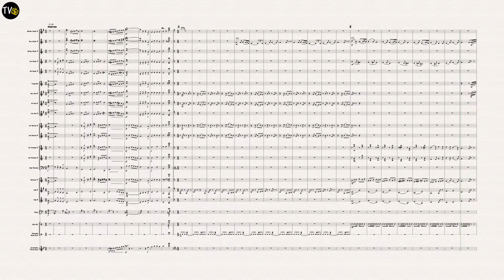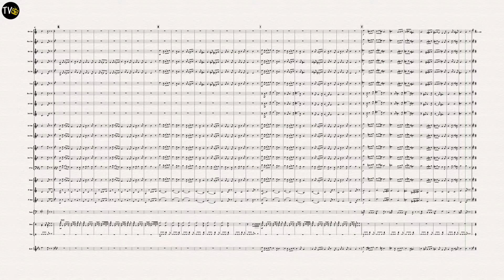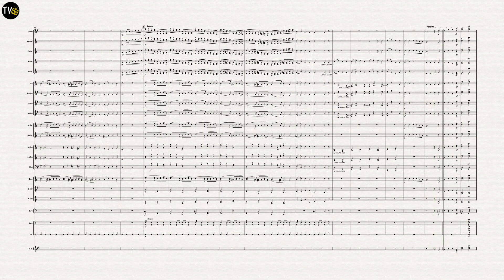Ding Dong, Merrily on High (Brass Band Version)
Traditional
Arranged by Jock McKenzie
Music for Brass Band